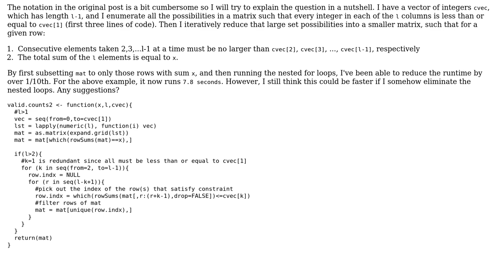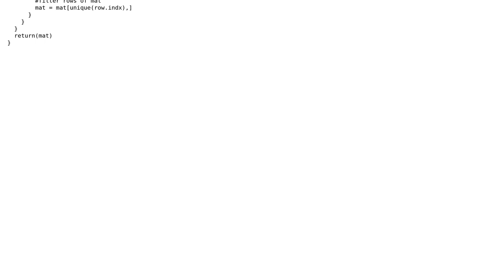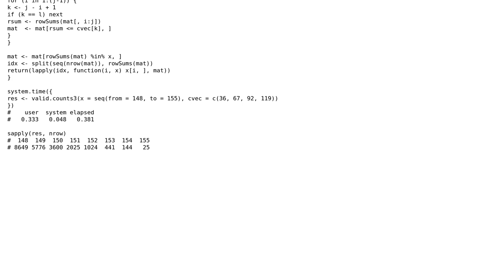Matrix of constrained sums using R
With thanks & praise to God, and with thanks to the many people who have made this project possible! You are responsible for your own actions.